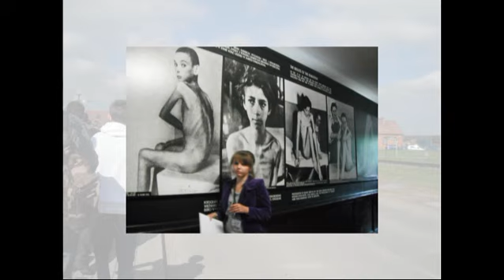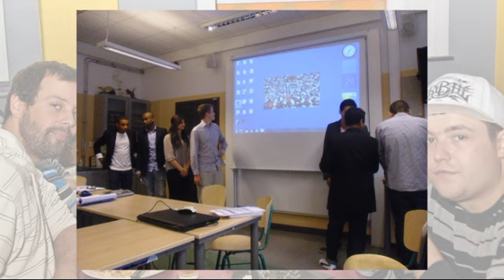Daarom is de MAKZ gewoonweg... de MAKZ!!